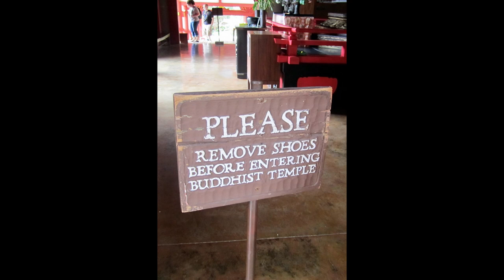How following laws can spoil lives?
A great message from funny story.